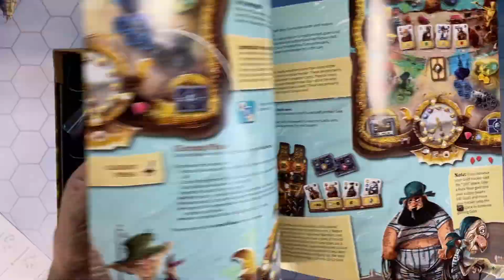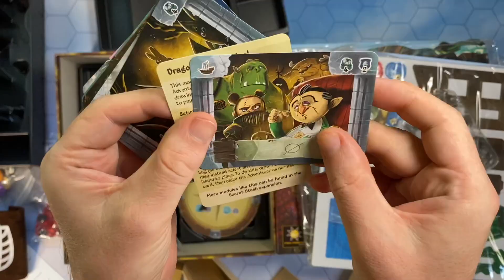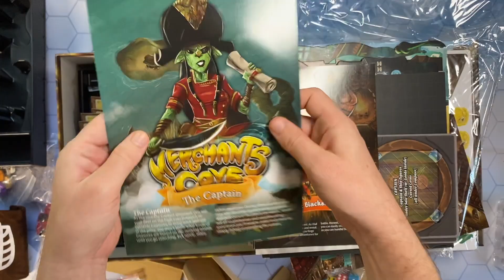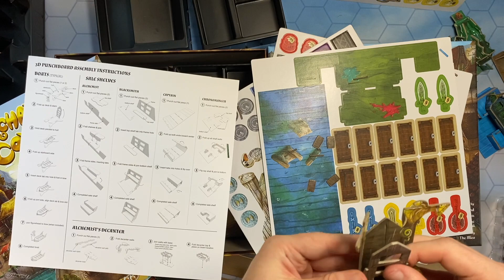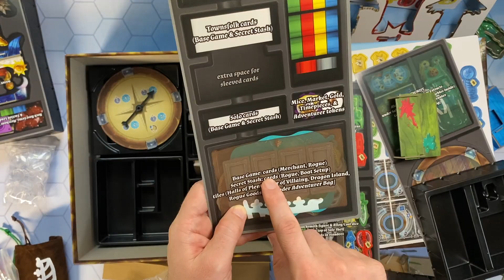MERCHANTS COVE Unboxing - распаковка кикстартера, настольная игра "Бухта торговцев"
Музыкальная распаковка новой настольной игры, полученной с Кикстартера, "Бухта торговцев" или "Merchants Cove". Много 3D картона и оверпродакшн, все как любим. Распаковка и сборка содержимого заняла больше часа!